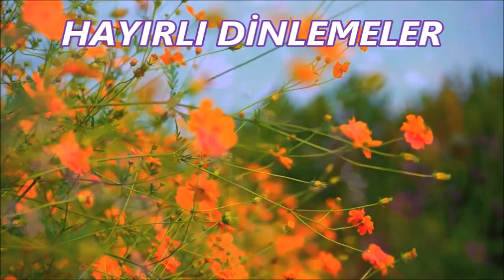🥀💙Bahar kokan ilahiler dinle🥀💙 2 saatlik ilahi vakti🥀💙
ilahi kervanı,
ilahi dinle,
ilahiler dinle,
yeni ilahiler,
karışık ilahiler,
en sevilen ilahiler,
seçme ilahiler,
2020 ilahileri,
2020 ilahi dinle,
ağlatan ilahi,